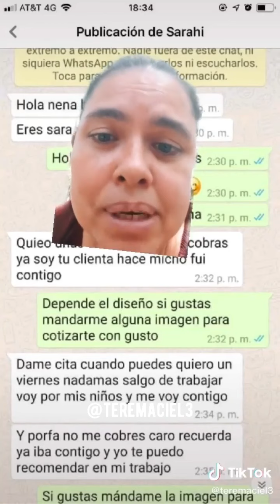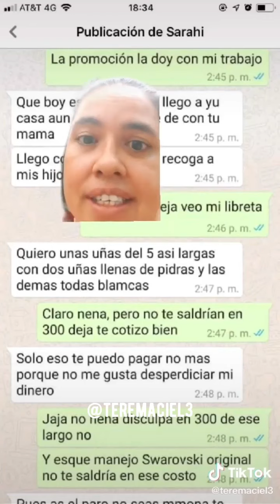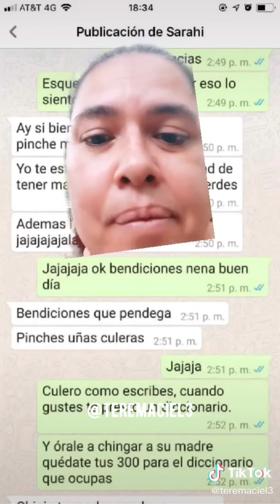Aqui esta Tere Maciel y su forma de contar chismes en tik tok 😅🤣😂